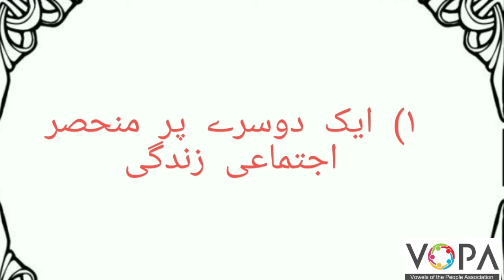3rd | Evs | Chap No.20 | ہماری اجتماعی زندگی | VSchool